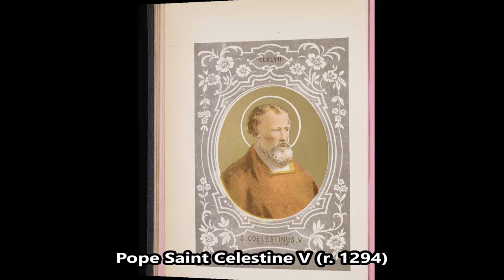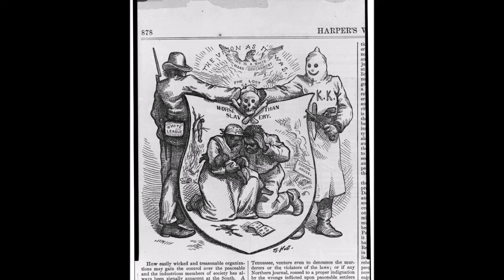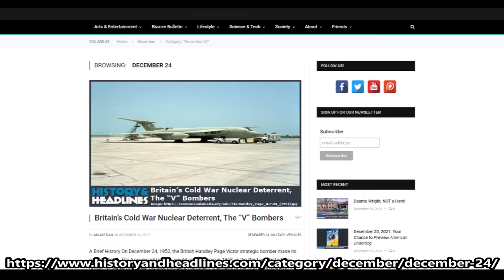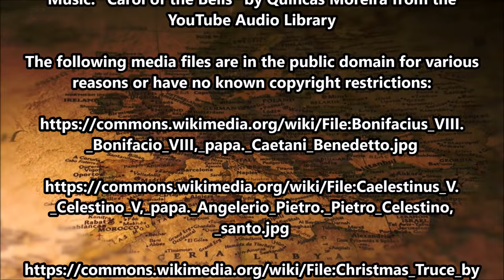This Day in History on December 24th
To learn more about each of the events mentioned in today’s video, please visit the category for today’s day on our